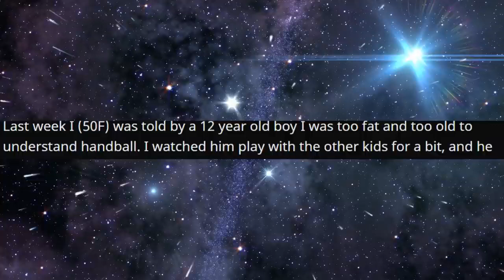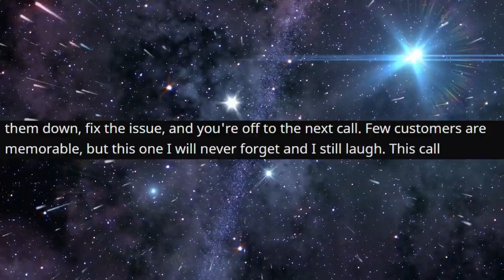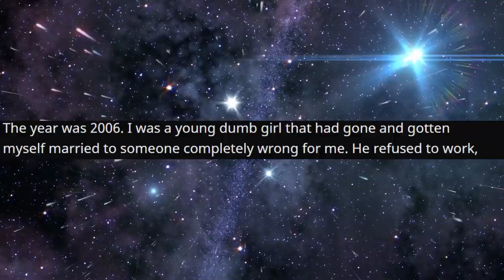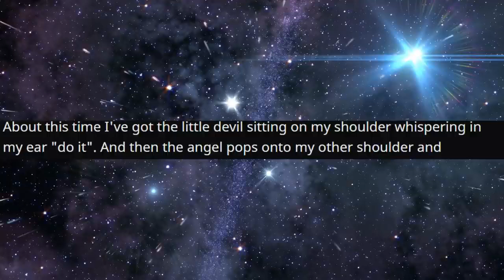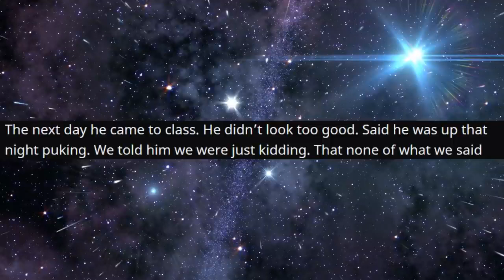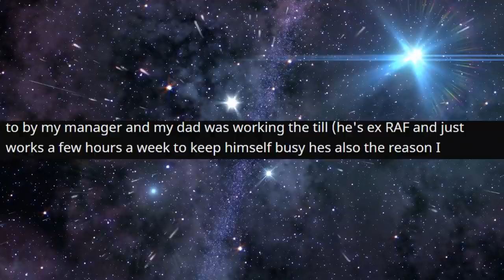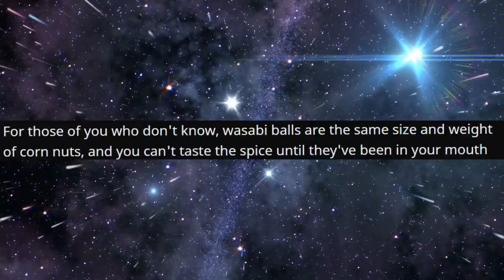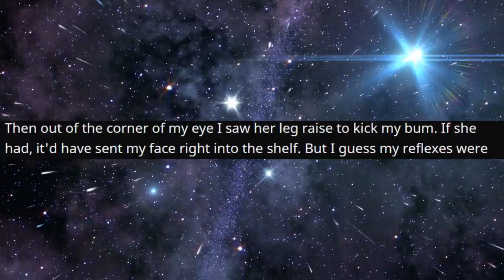r/PettyRevenge - I Made Her Eat DOG FOOD